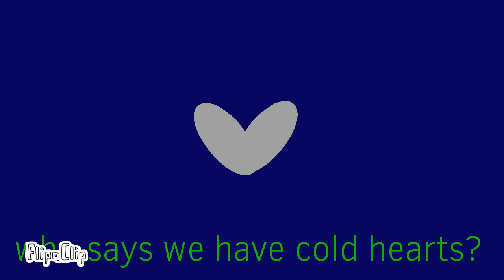CARRIED AWAY | camp camp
camp camp belongs to roosterteeth